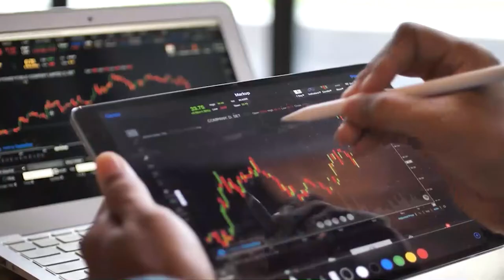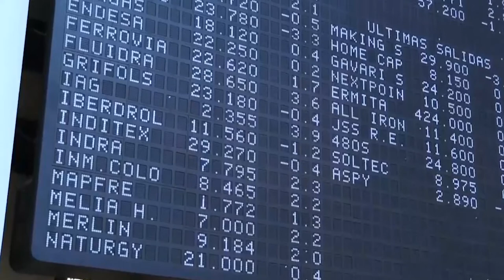El Ibex sigue avanzando hacia los 9 000 en una jornada repleta de referencias relevantes